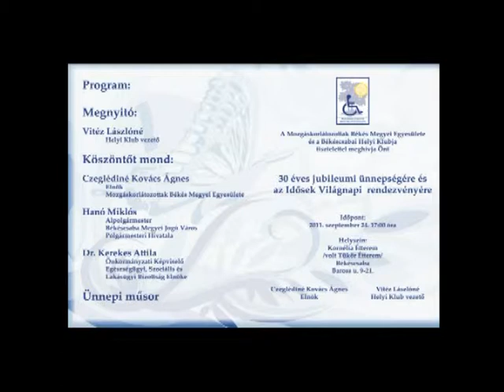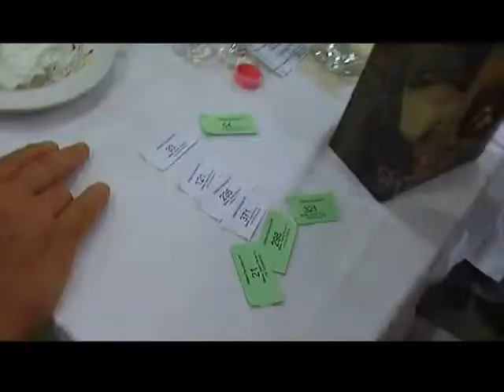30 éves jubileumi ünnepségére és az Idősek Világnapi rendezvényére